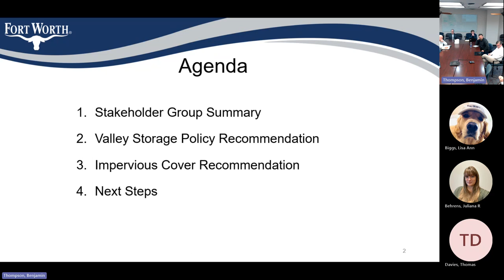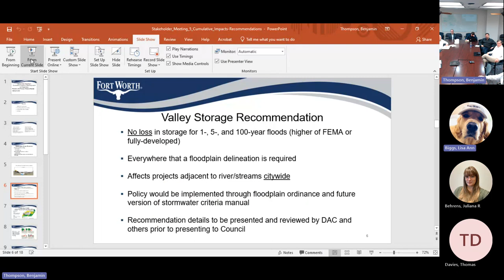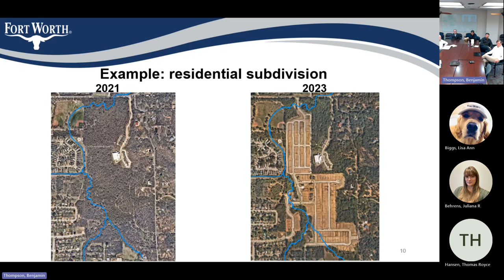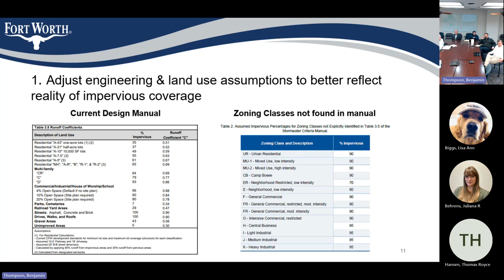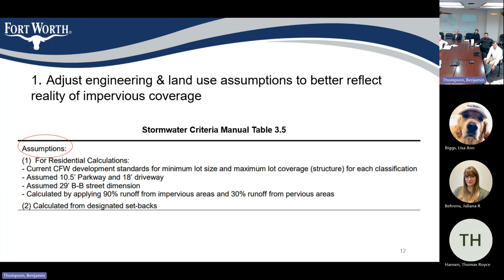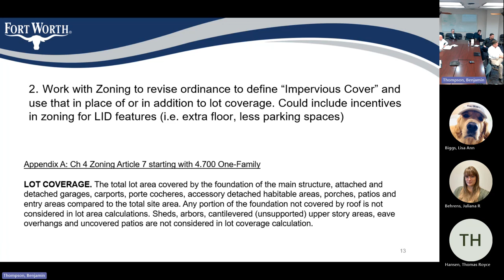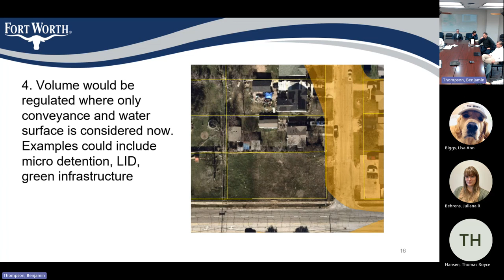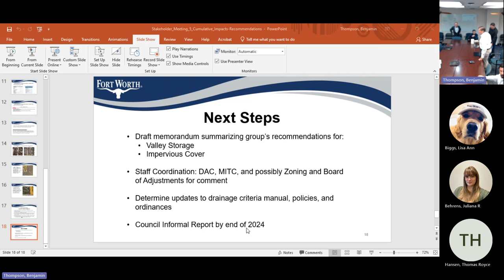Cumulative Impacts Stakeholder Meeting 5